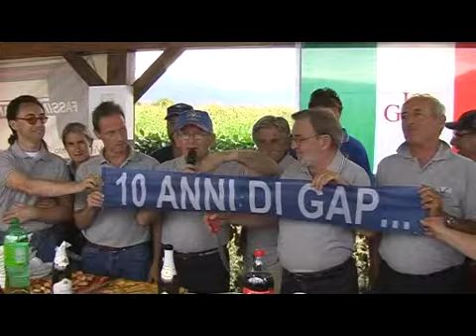Gap anniversario la festa dopo la manifestazione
Dopo la manifestazione un saluto al sindaco e la torta del 10° compleanno